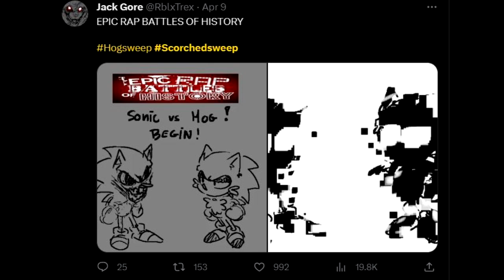man blast (manual blast sillycore) (fanmande)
get real

- credit -
@/churgneygurgney9895 - song
@/dibujoscreativosextra385 - flp